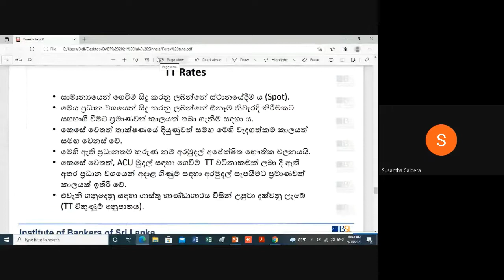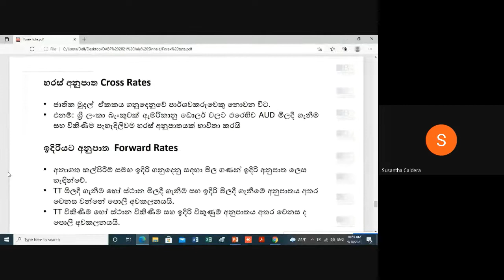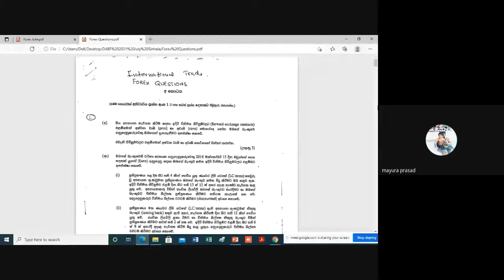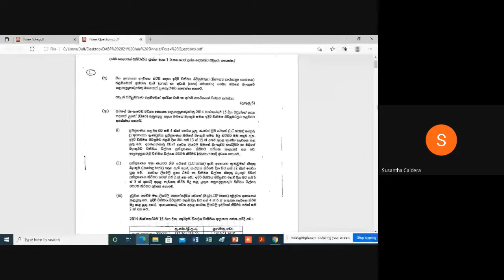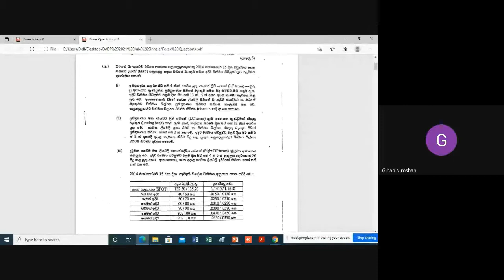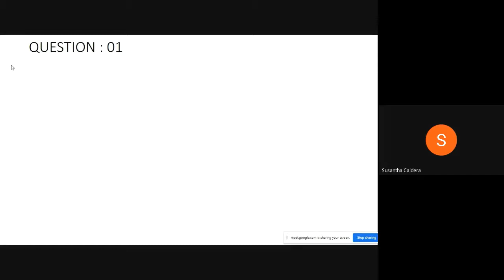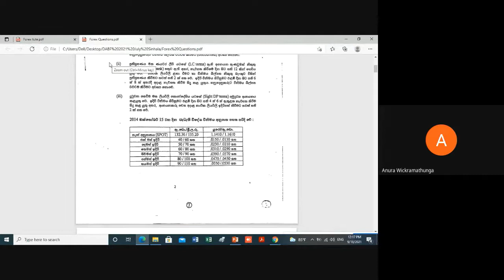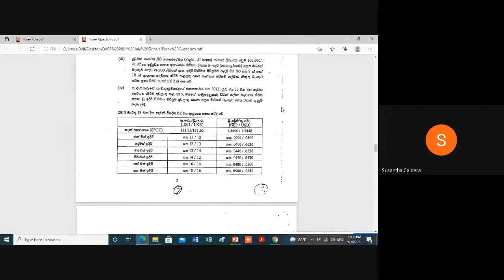D03 S 212 V 18 09 2021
Medium - Sinhala
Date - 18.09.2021